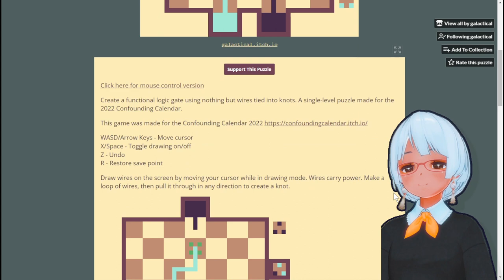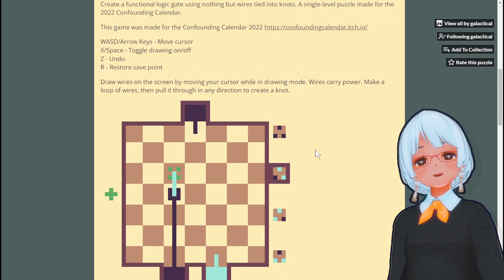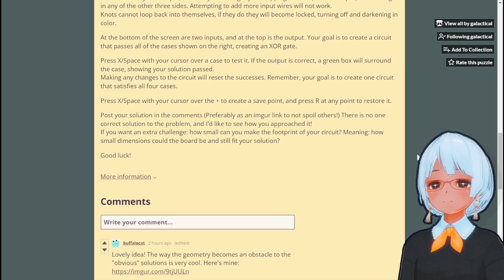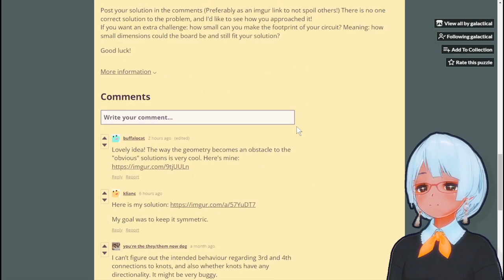12月の日替わりパズル2 Day18-1 The CONFOUNDING Calendar! 2022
● TODAY'S GAME ●
Knot Gate
galactical

● The CONFOUNDING Calendar ●
It’s that time of the year again. The days are shorter, the nights are longer, and the puzzles are puzzlier.
We would like to once again present...

The CONFOUNDING Calendar!

A collection of tiny puzzles that function like a free online advent calendar of games, with a little surprise for you to play each day in December. (Deducember, if you will.) Check back here each day of the month for new puzzle games!

Any questions can be directed to @corey_hardt or @Beekie18 on twitter or @Corey Hardt or @Beekie on Discord. We hope you enjoy this year’s Calendar!